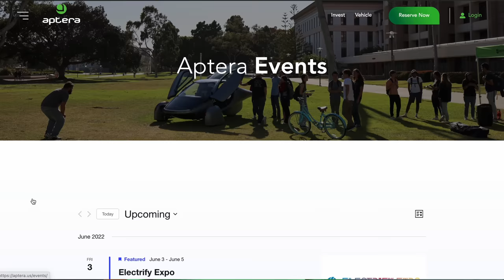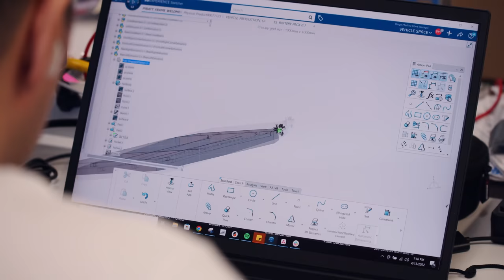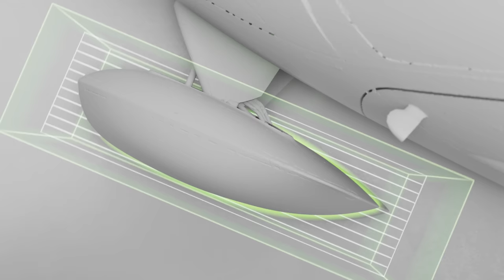Aptera Update — May 2022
Invest in Aptera and help make solar mobility a reality for all. In May, we finalized key supply agreements, showed Aptera to students throughout Southern California, and made our vehicle even more aerodynamic. Reporting from Aptera’s final assembly facility, CMO Sarah Hardwick gives a progress report.

Aptera's Never Charge is built into every vehicle and is designed to harvest enough sunlight to travel over 11,000 miles per year in most regions.